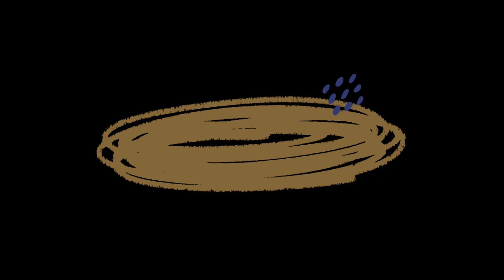Arte en madera, yugo transformado en lámpara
Transformación de un elemento tradicional agrícola, en una lámpara de diseño.